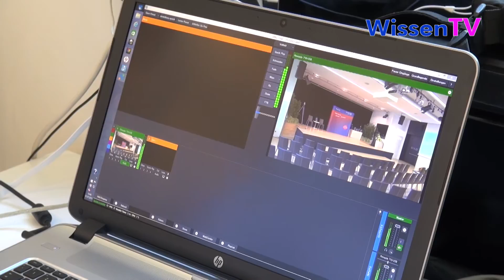Es ist geschafft - IMC FH Krems Sponsionen 2015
Über 700 Absolventen und Absolventinnen der IMC FH Krems konnten den verdienten Lohn in Form eines Diploms Anfang Juli 2015 entgegen nehmen. Ein Bericht von Euss-Video Filmproduktion